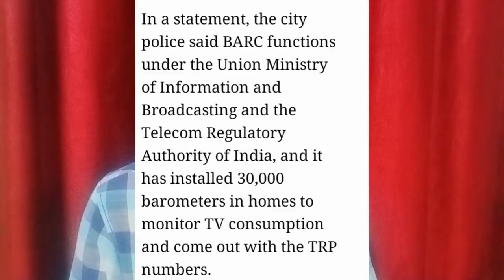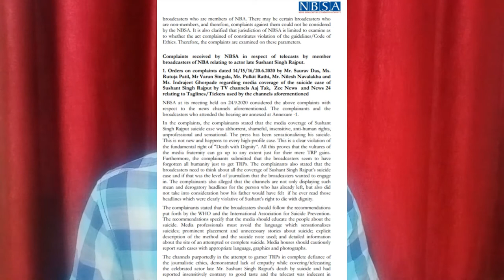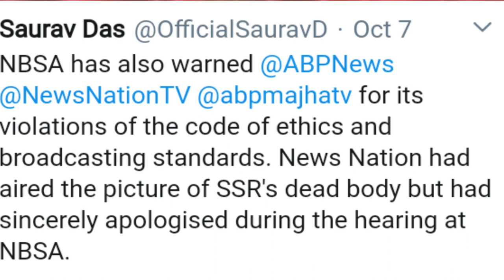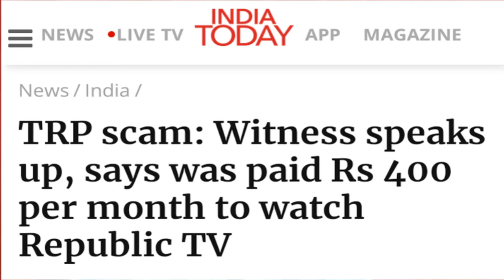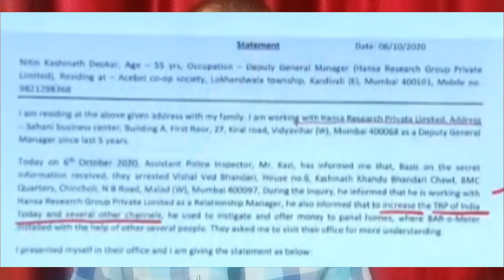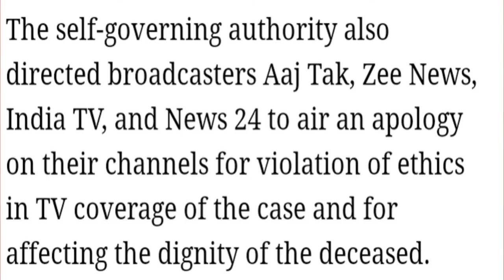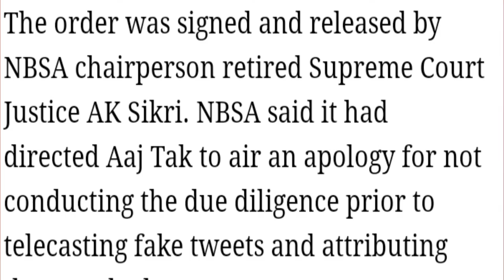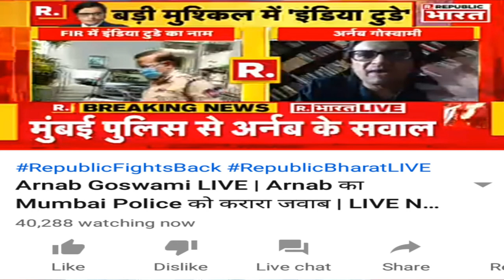TRP Scam | BARC | HANSA Research | TRP Dispute of Republic TV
Republic TV fake trp scam investigated by mumbai police commissioner parambir singh. FIR was registered on 6th october by Hansa research But complaint was made in June against India Today Aajtak and 9 other channels which didnot include republic tv. if india today was included in FIR, Police commissioner can not announce anyone guilty or not, it depend on court which may accept the final report or reject it. whole case is vague, even the sections of IPC or CrPC used in this FIR investigation can not stand in court for 1 minute, section 409 and 420 is used inappropriately so that accused can not get bail, that is to falsly implicate Republiv tv and R Bharat promoters.